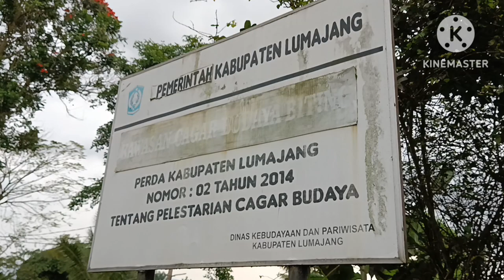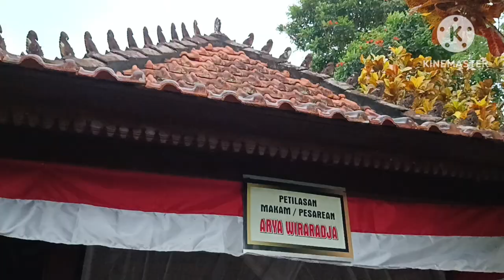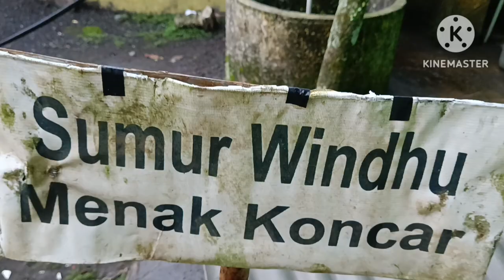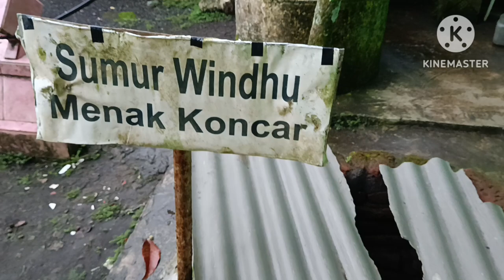Arya Wiraraja: Visioner Muslim di Balik Lamajang Tigang Njuru dan Kelahiran Majapahit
Apa yang terjadi ketika seorang tokoh terlupakan seperti Arya Wiraraja memegang kendali dalam momen paling penting dalam sejarah Nusantara? Dalam video ini, kita akan mengungkap kisah penuh intrik tentang Arya Wiraraja, pemimpin visioner dari Lamajang Tigang Njuru yang memainkan peran kunci dalam berdirinya Majapahit. Temukan juga rahasia tersembunyi di balik Situs Biting dan hubungan misterius dengan Ronggolawe serta makam Arya Menak Koncar yang mengandung kejutan tak terduga. Jangan lewatkan cerita epik ini!